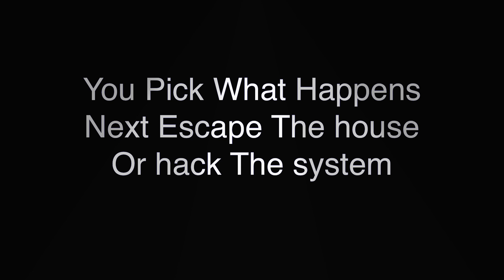S1 Episode 19 Demon Slayer Chapter 1